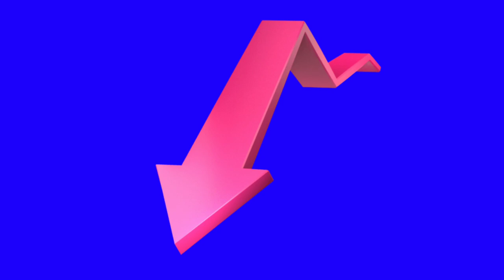3D Arrows | Video 49 ( Copyright Free ) [ AIO Original Release ]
About: Hello Friends I Hope You Liked This Video, If You Want, You Can Use These Videos, I Will Not Send You Any Copyright Strike But Given You The Link Of The Final Video And Link In Below Description Will go channel for your video you have to put in this channel description and on this channel you will get videos only for free and don't use any other video then you will get copyright strike and then friends share and like this video as well as our subscribe the channel

1 Like = More Motivation!

Track: WAITING only for you